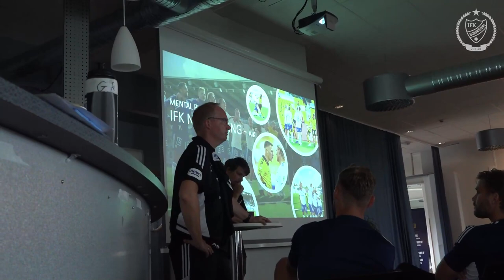IFK Norrköping Inside: Trasten kommer hem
Följ med när Arnór Traustason kom hem till Norrköping! Inspelat den 20/8.